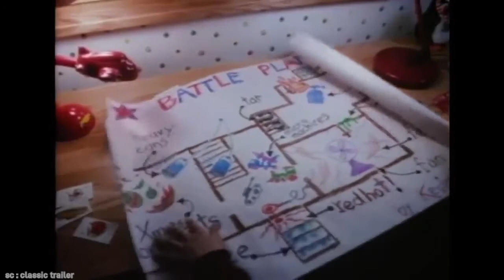penculik vs bocil! review film home alone 1 || pekan 3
review film pekan 3

4&5 nyusul :")